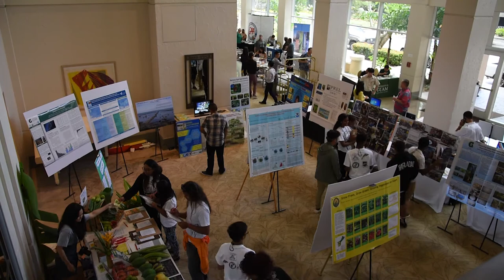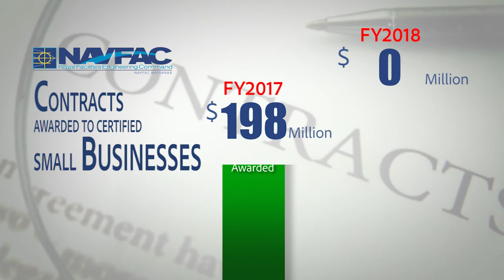JMNN Update: National Small Business Week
JRM Supports Small Business: JMNN Update - Small Business Week
A team of professionals on Guam collaboratively work together to offer valuable information, support and training and tools for those anywhere from start-up small companies to seasoned business professionals looking to get their foot into federal contracting.